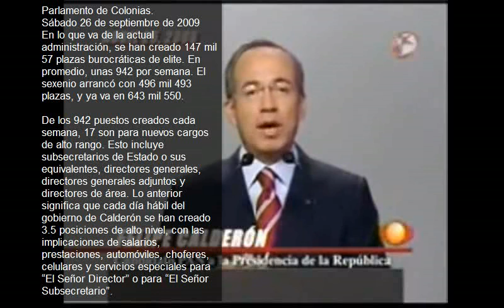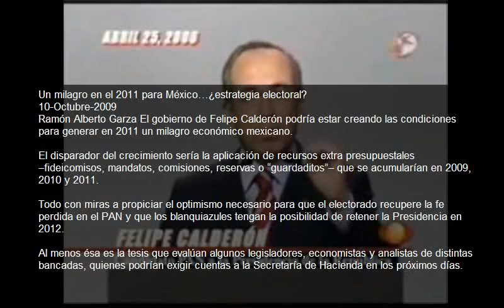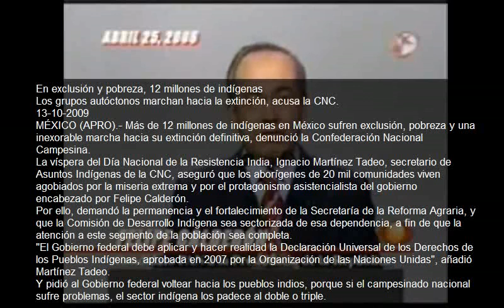Las Mentiras De Felipe Calderon Y Las Pruebas Que Lo Desmienten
Las Mentiras De Felipe Calderon